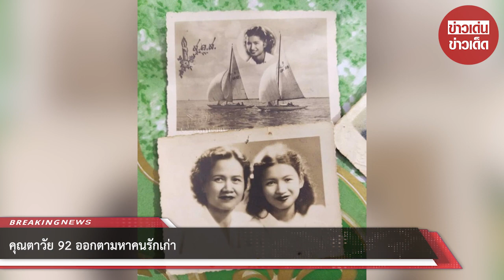คุณตาวัย 92 ออกตามหาคนรักเก่า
ขอบคุณเพจ The Tempo New
ขอขอบคุณข้อมูลจาก: